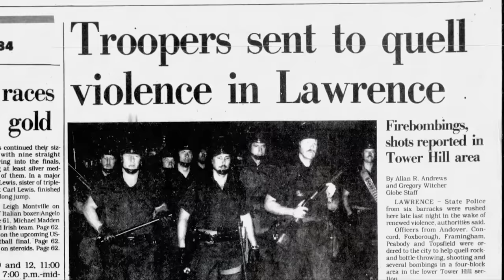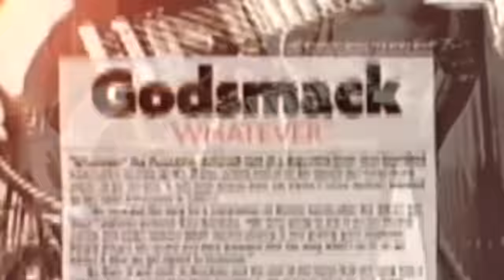"I Stand Alone" the Sully Erna Story (Official Trailer)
"I Stand Alone" the Sully Erna Story is STREAMING NOW on Apple TV, Prime Video, YouTube, Google Play and Microsoft!